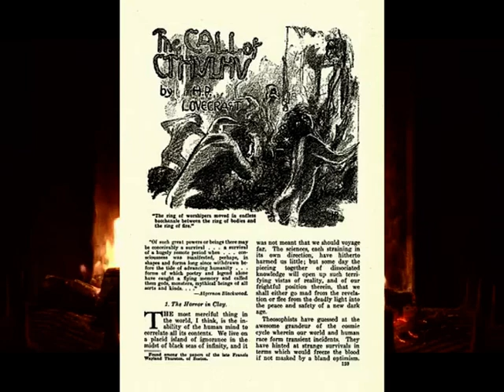CAMPFIRE and FABLES s01e03.1/3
Cthulhu Tales
by Campfire and Fables
"The Call of CTHULHU"
by H.P. Lovecraft
1 of 3

Read along of short stories in Sword and Sorcery, Horror, Supernatural Mysteries and Sci-fi. By authors Robert E Howard, H.P. Lovecraft, Seabury Quinn, C. L. Moore and the like. With stories of Conan the Barbarian, Cthulhu, Jules de Grandin, Red Sonja, Jirel of Joiry and more.